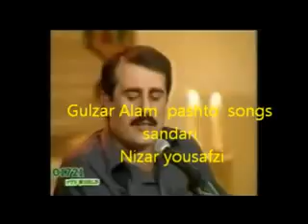Dase Rata Goray Gulzar alam